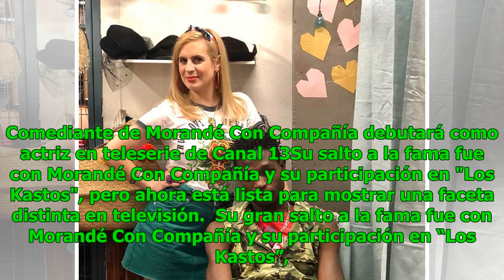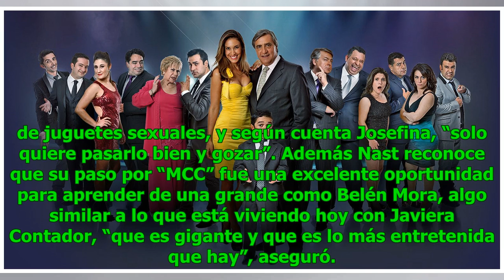Comediante de Morandé Con Compañía debutará como actriz en teleserie de Canal 13